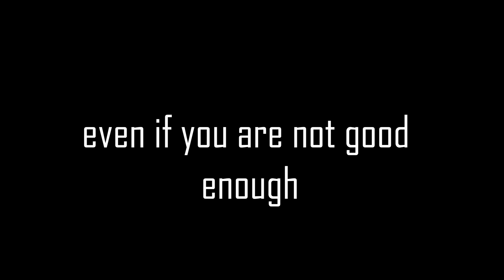for people who are afraid to start something new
I'd like to talk about something that's really bothering me. I know a lot of people who are always afraid to do something new. And I've been like that for a long time, and I'm partly the same now. But it's destructive. You can't achieve anything without fighting your fears and facing something new. It may sound obvious, but many people don't realize it.

Leave those excuses like you don't have time, you don't have the ability or you don't have the strength for wimps like you.
Admit to yourself that at the moment you are weak, and therefore you can not do what you want, and the source of your weakness is you, not the circumstances - paragraph about me